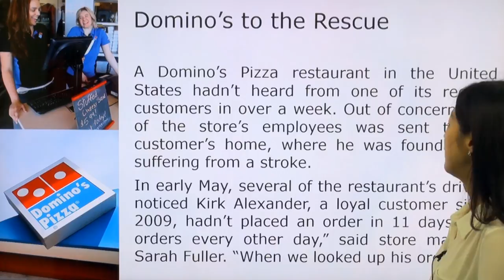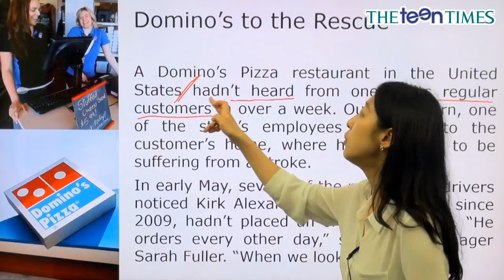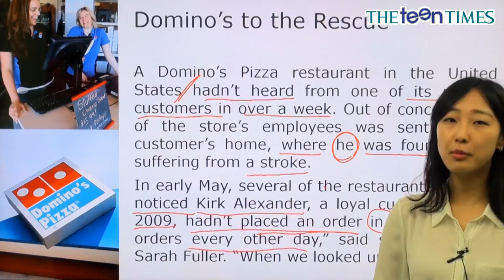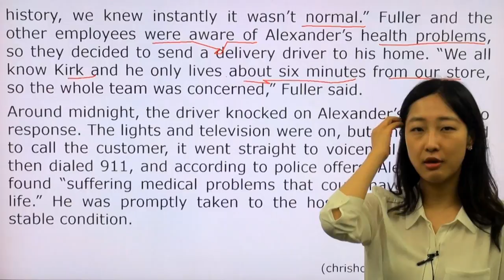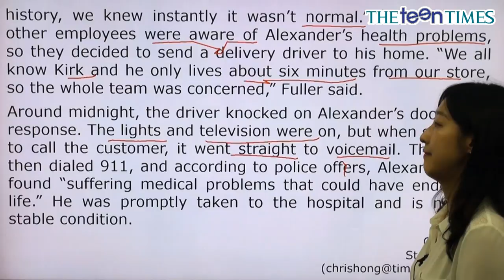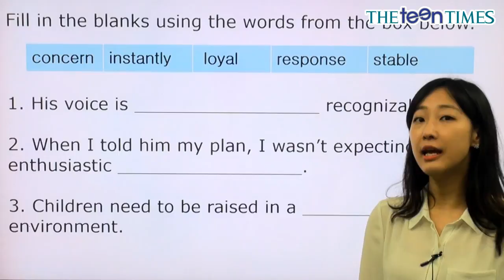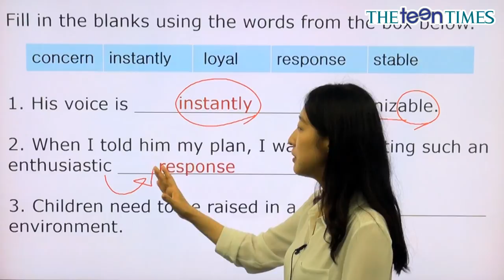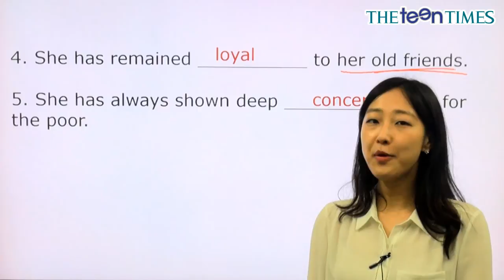Domino’s to the Rescue - 전나리 선생님과 함께 하는 월드뉴스 동영상 강의 ( The Teen Times - No. 784 )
사람을 살린 도미노 피자